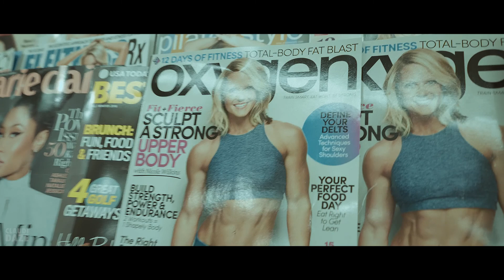VLOG 12 (̶◉͛‿◉̶) AT THE GROCERY STORE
VLOG 12

Hello! I'm Claudi.

Juggling studies, work and my undying love for making daily movies.